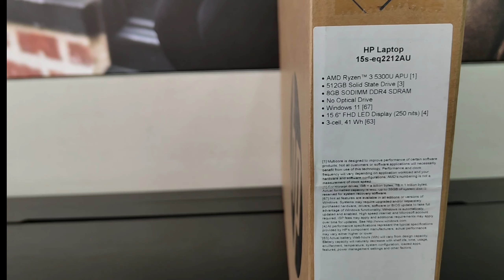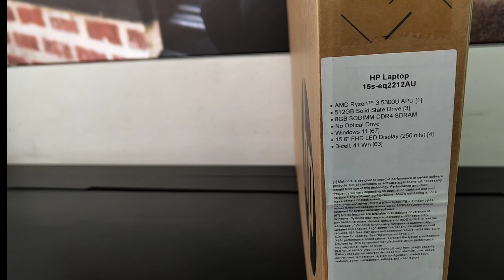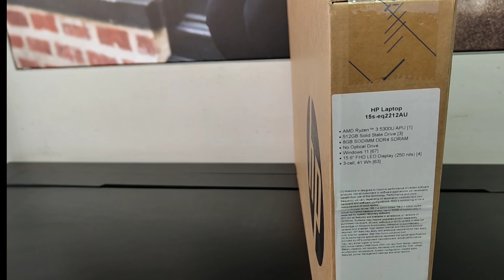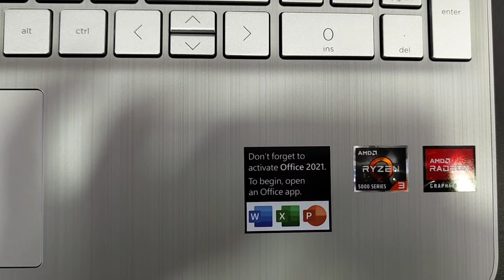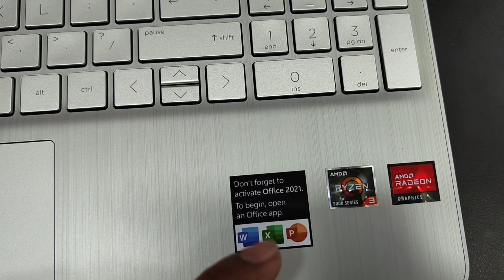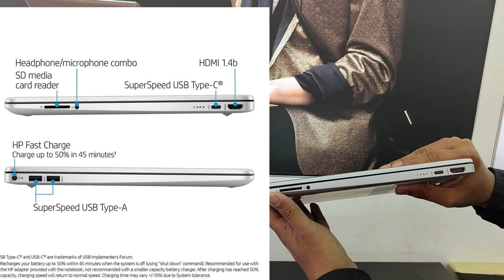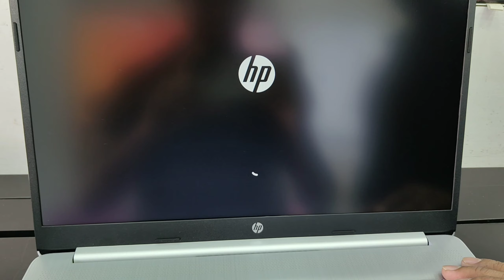HP 15S-EQ2212AU (2023) LAPTOP UNBOXING AND FIRST LOOK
HP 15S-EQ22112AU LAPTOP FULL DEMO AND UNBOXING

laptop laptop buying guide,
hp  buying a new laptop,
laptop buying guide 2021
watch this before buying a laptop
watch this before buying a new laptop
laptop features before buying
 laptop, best laptop, best laptops
best gaming laptop, gaming laptop
which laptop to buy
laptop buying mistakes
best laptop for video editing
best laptop buying guide
budget laptop, laptops
best Gaming laptop 2021
best laptop or students
 how to buy laptop

HP Pavilion 15-ec1051AX, hp pavilion, hp pavilion gaming hp gaming laptop under 70000, best gaming laptop under 70000, hp pavilion ryzen 5 gaming laptop, hp pavilion 15 ryzen 5 4600h, hp pavilion gaming ryzen 5 4600h vs asus tuf a15, TrakinTech,
Trakin Tech,
 top 5 best laptops under 40000,
top laptops in india,
best notebook india,
 value for money laptops 2021
best best laptops 2021,
windows laptop under 40000,
 laptops for 40000, best laptops hindi,
40000 rupee laptops,
Acer Aspire 5, Dell Vostro
 HP 14s, HP 15s, Asus X515,
Best Laptop,
Top Laptop,
Best Laptop for Work from home,
WFH Laptop,
technical guruji
technical guruji 2.0,
best budget laptop in 2022,
best budget laptop for student 2022,
best budget laptop for gaming 2022,
 budget laptop 2023 India,
Technicalguruji, Laptops
 Best Laptops,
Budget Laptops,
Gaming Laptops,
August, 2022,
Dell, Lewnovo, Asus, MacBook, macBook for Students,
best Student Laptop,
Gaming laptops,
 Best Deals, Sale,
Laptop Buying Guide, Acer.
laptop buying guide,
buying a new laptop,
laptop, best laptop,
best laptops,
best gaming laptop,
gaming laptop,
laptop laptop buying mistakes,
hp  best laptop for video editing,
budget laptop, laptops,
how to buy a laptop, bekifaayati,
gaming laptops,
cheap gaming laptop, gaming laptop 2021, gaming, gaming laptop setup,
budget gaming laptop, gaming pc,
Best Laptop Buying Guide of 2023, 2022,
Best laptop under 30000,
Gaming Laptops,
 Laptops For College,
Budget Laptop,
AMD vs Intel, 8GB RAM Laptops,
Best Battery Laptop,
 Best Gaming Laptop,
 Best Laptop For Creators, Best Laptop For Programming,
How to buy a Laptop,
Laptop Guide,  pavilion ryzen 5 review,
hp pavilion gaming ryzen 5 4600h review, hp gaming laptop under 70000, best gaming laptop under 70000, hp pavilion ryzen 5 gaming laptop, hp pavilion 15 ryzen 5 4600h, hp pavilion gaming ryzen 5 4600h vs asus tuf a15
best notebook india,
value for money laptops 2023
laptops for 40000

Subscribe to NoCopyrightSounds NCS: Music Without Limitations turi ip ip ip NCS Spotify Free Download / Stream ▽ Connect with NCS Facebook Twitch Twitter Spotify SoundCloud Goo+ Instagram Electro-Light ➞ Facebook ➞ SoundCloud ➞ Twitter ➞ YouTube   ￼ / electrolightofficial   NCS Playlists
🔑 🛍 NCS Merchandise © Check out our Usage Policy on how to use NCS music in your videos - - - - - - - - - - - - - - - - - - - - - - - - - - - - - - - - - - - - - - Background Image 'Aurora Over Kakslauttane' provided by DollarPhotoClub